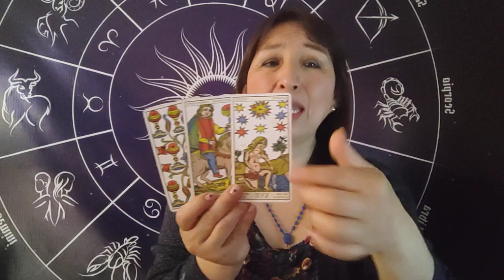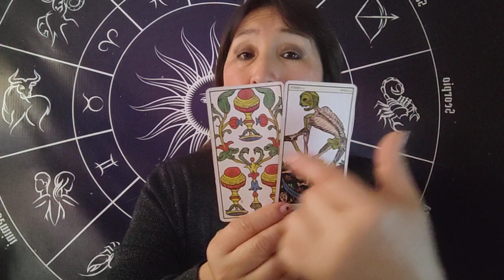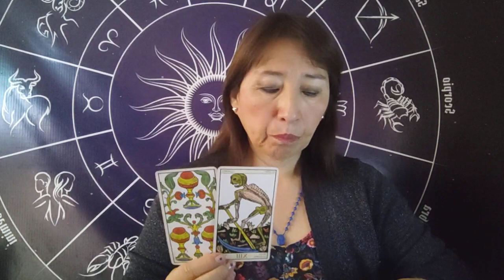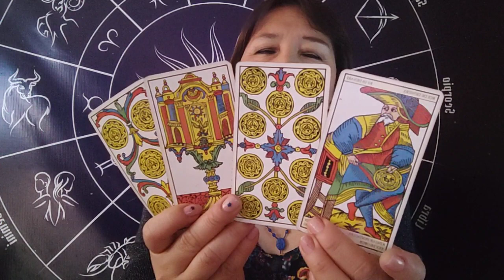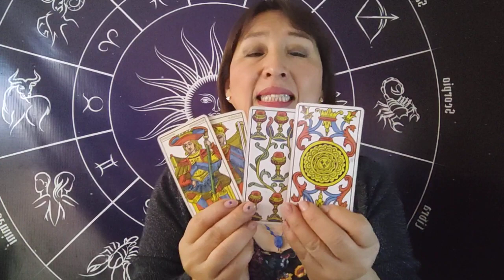HORÓSCOPO DÉ AMATISTA LEO VIRGO LIBRA Y ESCORPIO 31 OCTUBRE